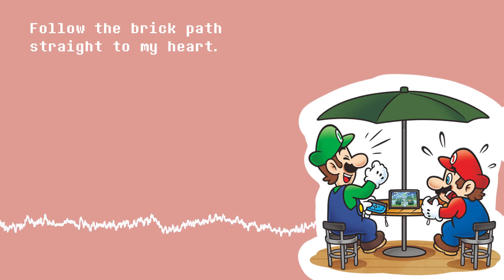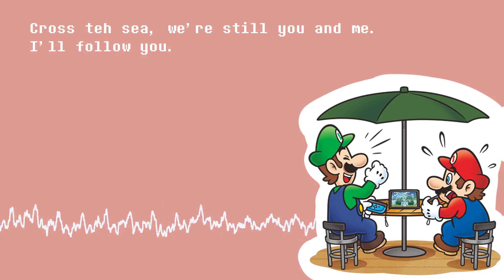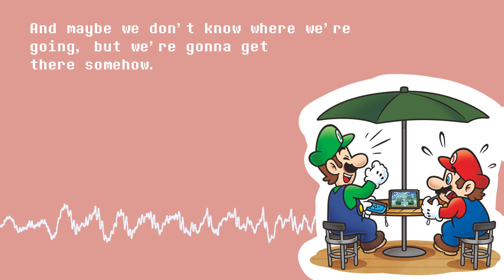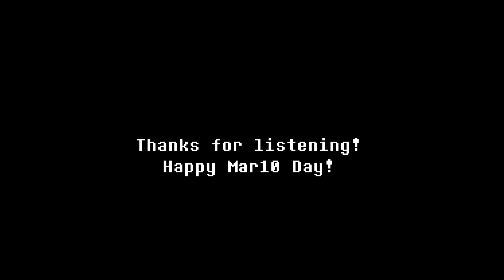Honeyluneridge Escape [Cover]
Happy Mar10 day! I've been wanting to cover this since summer break and what better day to do so than today? It's a little rough cause I wanted to do more (like harmonies ha ha) but ended up running out of time (I went back to school today)!

CREDITS:
Original: Composed by Naoto Kubo and performed by the Super Mario Players
Video & Vocals: MimiDoodles
❣Socials❣
Tumblr:   / illdothehotvoice  (Most Active!)